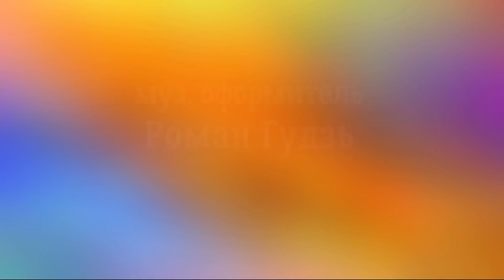В. Шукшин. Критики - чит. Александр Водяной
СЛУШАЕМ ШУКШИНА!
Название: Критики
Автор: Василий Шукшин
Жанр: юмор
Читает: Александр Водяной